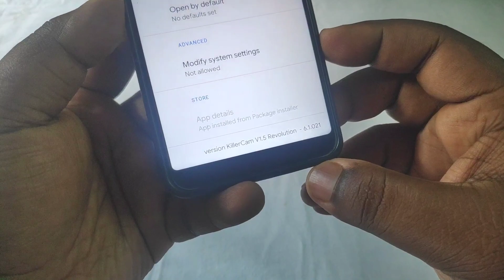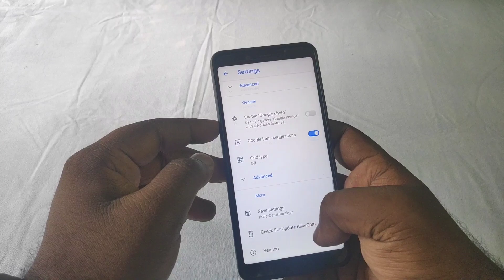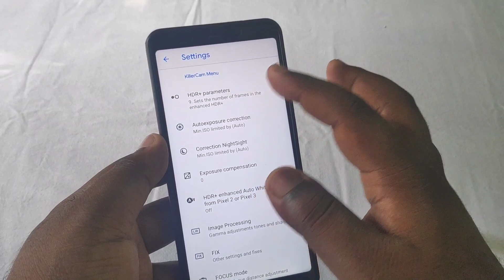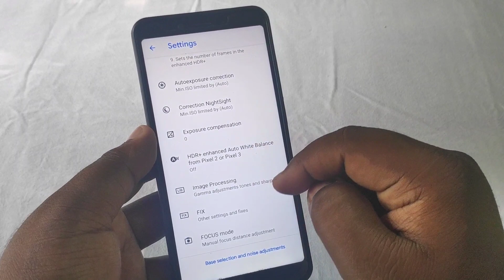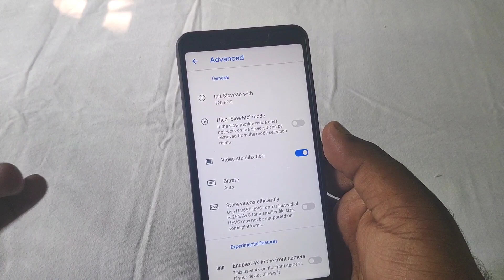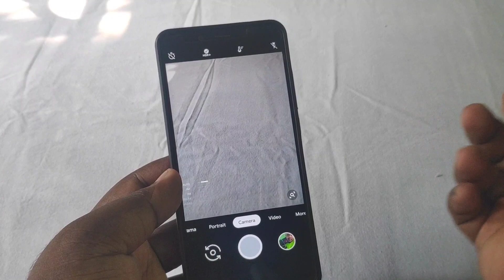KillerCam V1.5 Revolution | GCam 6.1 Mod Apk | Redmi 7 | Android 10🔥